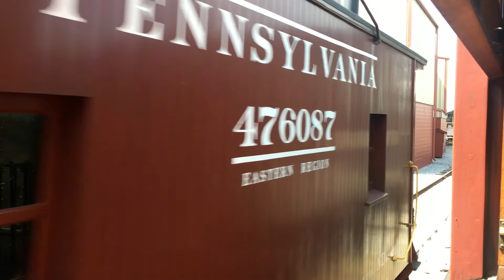Strasburg RR: 7-31-22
Here we take a ride on the Strasburg Railroad on a hot July weekend. My girlfriend got her first ride on the Strasburg Railroad and she loved it. ❤️